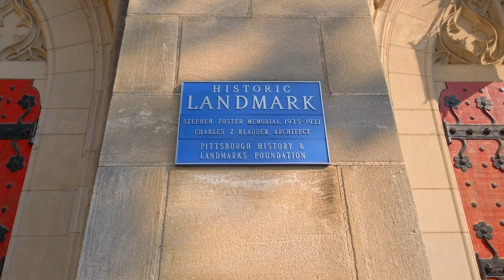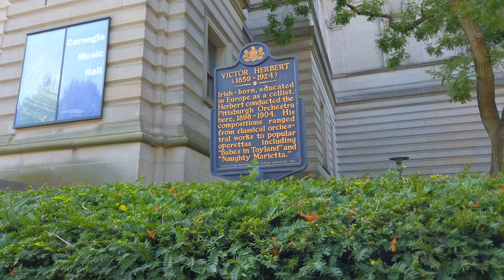4K CURIOUS walking tour around Oakland Neighborhood PA - Nomadic Walks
Do you want to come for a 4K walking tour around Oakland Neighborhood in PA? Home to prestigious museums, world-class hospitals and universities and international cuisine, Oakland is considered the cultural, academic and medical center of Pittsburgh. As one of Pittsburgh's liveliest neighborhoods, you'll find cool coffee shops, multi-cultural eateries and interesting specialty shops alongside grand architecture. Oakland is the place to be whether you're planning a picnic in the park, enjoying an evening of drama or seeking an art or history fix.

and if you are around, do not miss it. Until then, just get this tease walk around with me.

My Gear:
DJI Osmo Pocket 2
Tiffen OSMO Pocket 6 Filter ND Kit, Black (OSMOPOCKET6KIT)
DJI Wireless Microphone Transmitter for DJI Pocket 2
DJI Mini 2 Fly More Combo – Ultralight Foldable Drone
DJI Mavic 2 Pro - Drone